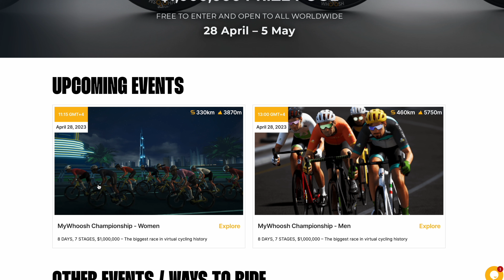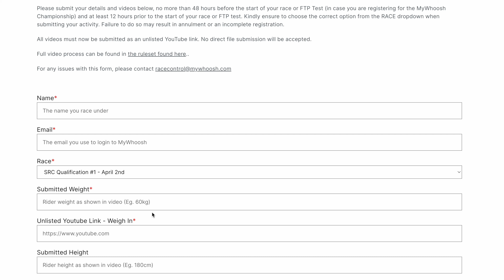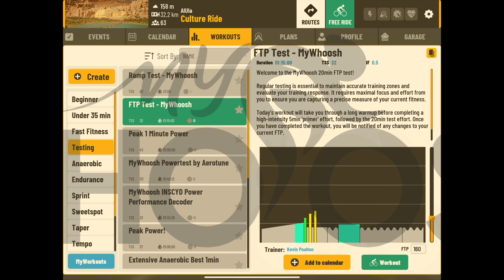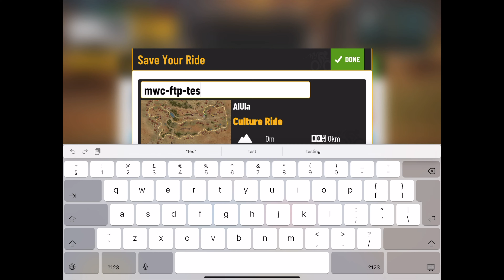MyWhoosh Championship - Registration and Selection Protocol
Welcome to the biggest virtual cycling race series in history - The MyWhoosh Championship – which is open to men and women worldwide and will be a category-based race spread across eight days with seven stages. With registrations closing on the 17th of April, 2023, let’s jump right into the process:

STEP 1: TECHNICAL GUIDE AND RULESET
Go through the entire technical guide and ruleset. This is perhaps, the most important step so that you can familiarize yourself with the rules, and steps to follow for registration, selection, and participation.

Remember that if you are below 23 or 50 and above, you will have to submit ID proof.

STEP 3: PRE-VERIFICATION FORM
- The next step is to fill out the pre-verification form It is crucial to fill out the pre-verification form no more than 48 hours and at least 12 hours before the start of your FTP Test.
- You will have to upload an unlisted weigh-in video, height video, equipment video, and your Strava link among other essential details.
- Kindly select MYWHOOSH CHAMPIONSHIP – FTP TEST in the Race dropdown.
- It is crucial that you input all the details correctly, so please spend the time to read the technical guide and ruleset and be as thorough as possible. The accepted protocol for weigh-in, height and equipment videos can be found in the MyWhoosh ruleset.

STEP 4: FTP TEST
- To be eligible for selection to the race, every participant who registered for the event must perform the FTP Test on the MyWhoosh Platform.
- The test to be completed is the ‘FTP Test – MyWhoosh’ in the TESTING section under WORKOUTS in our app and takes approximately 1hour15minutes to complete.
- You have to complete the entire duration of the test and the deadline to do so is 17 April 2023.
- Make sure your pre-verification form and your registration form are fully completed before taking the FTP test.
- Please note that the weight and height in your MyWhoosh profile must match the weight and height in your videos.
- All participants must be connected to their primary and secondary data sources (smart trainer or smart bike, heart rate monitor, pedal/crank power meter) during the FTP Test in MyWhoosh.

STEP 5: SELECTION
- A total of 260 players (130 men and 130 women) will be selected to participate in the MyWhoosh Championship from all the registered participants and split into four categories.
- Selection and categorization will be based on several factors such as but not limited to, performance on the FTP test, number of entries, publicly available information, category suitability, and previous MyWhoosh history.
- Once you are selected, we will reach out to you for further steps – including a short verification test, team formation, and filling out the pre-verification form again.